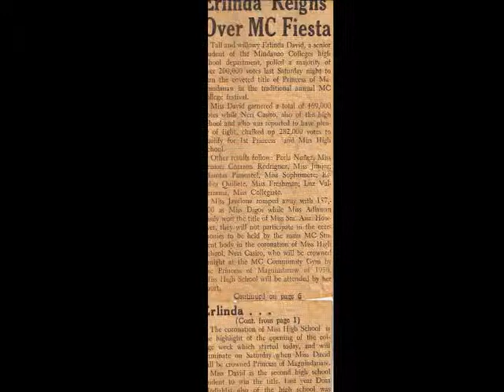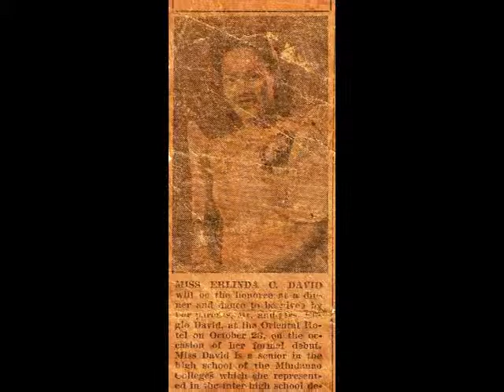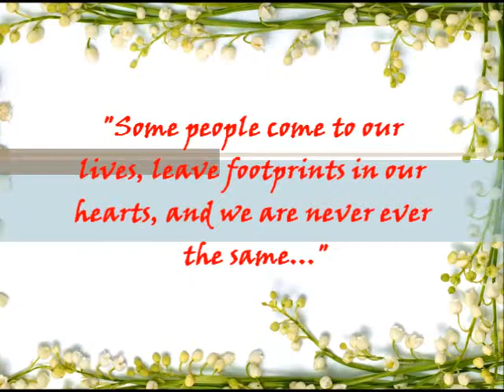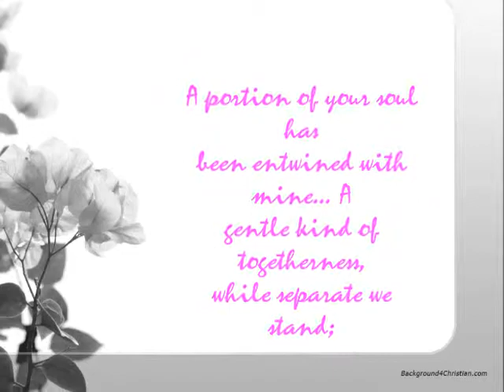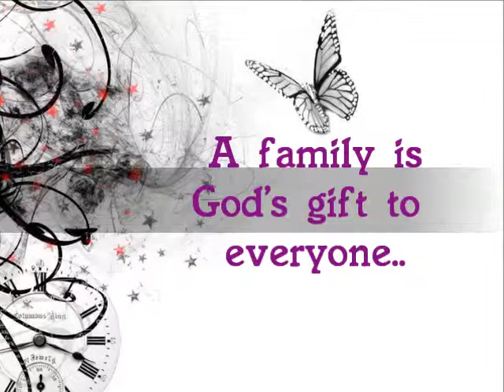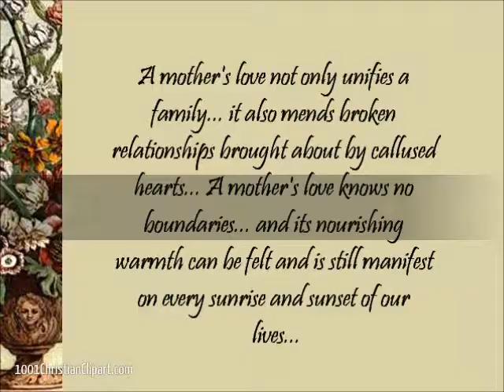VE #8 | Happy 80th Birthday Mrs. Erlinda David Estrada | Marj Estrada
Happy 80th Birthday Lola Lin :)

Video Edited and Arrangement by : Paullyne Margareth Estrada
Quotes by: Derbie & Sasa Estrada

3rd song - Sorry I forgot the title of the song that I used
4th song - Sorry I forgot the title of the song that I used
5th song - Sorry I forgot the title of the song that I used